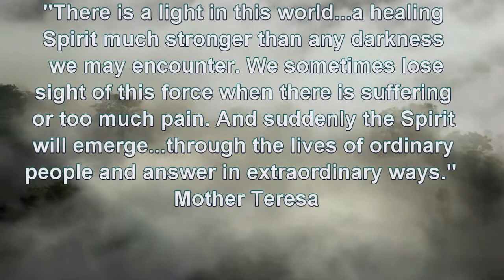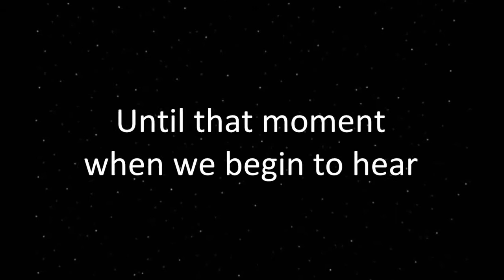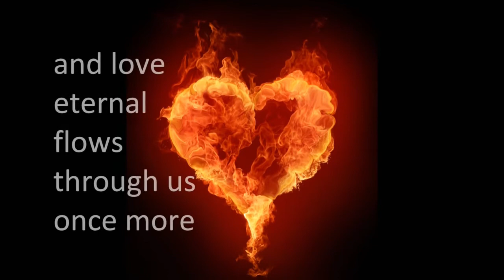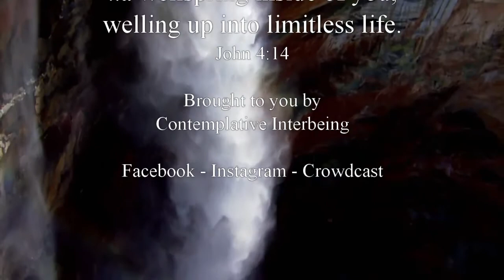Wellspring Center for Spiritual Wholeness